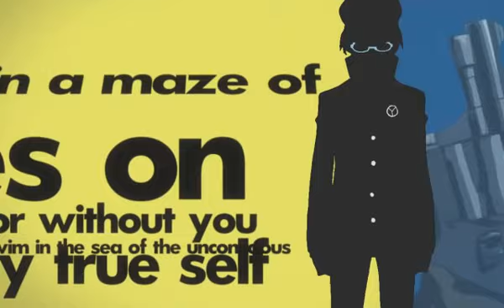Persona 4 Japanese Opening 1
Persona 4 opening 1
copyrights to Atlus